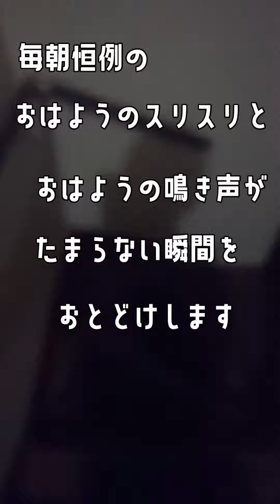鳴き声とスリスリがかわいい子猫【cute kitten】の本編です。 三毛猫の子猫 日本猫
毎朝ゲージを開けに行くとかわいい鳴き声でおはようのあいさつとスリスリをしてくれます。そのかわいい三毛猫の子猫の姿をご覧ください。
日本猫だいすきなかたもぜひご覧ください。